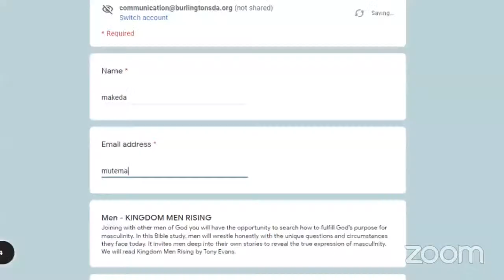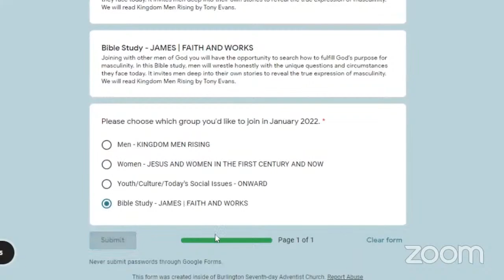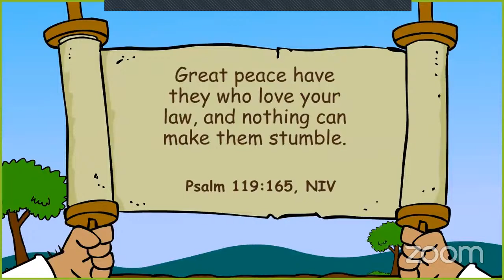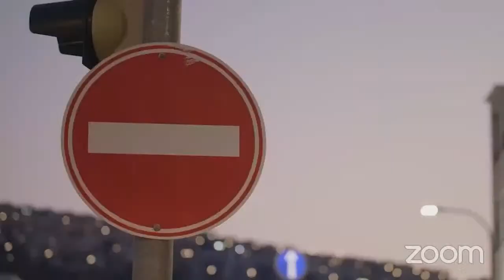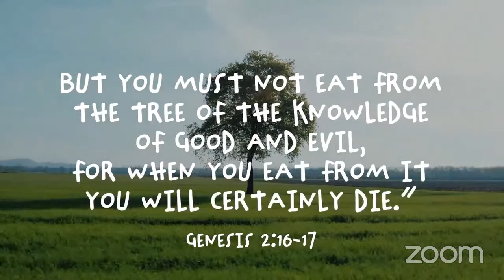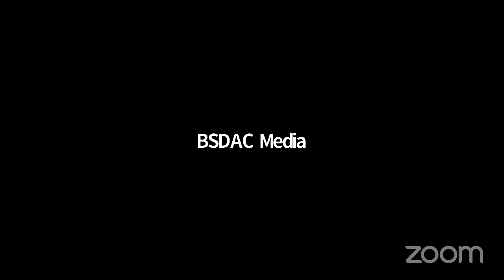Worship in Spirit and Truth - Elder John Hakizimana | Burlington SDA Church